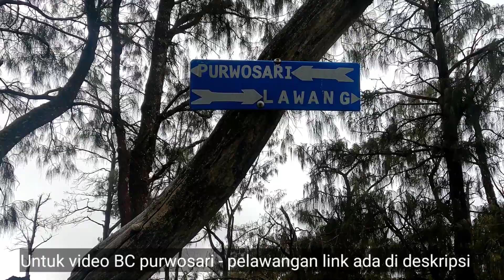Pendakian Gunung Arjuno via purwosari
Gunung arjuno via purwosari
Kali ini saya melakukan pendakian di gunung arjuno
Video dr pertigaan pelawangan - puncak
Untuk video Bc purwosari - pelawangan
Berikut linknya :

1 rombongan minimal harus 3 orang,jadi yg mau solohiking tidak di bisa.
Syarat ktp,vaksin,surat ket.sehat

Video di publikasikan hanya untuk menghibur